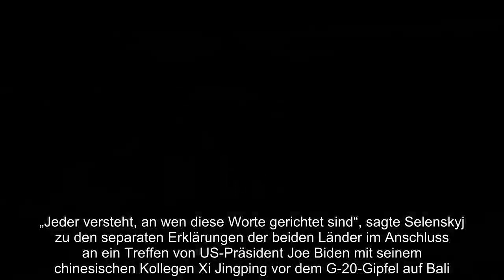Danke Deutschland, du hast im Ukrainekrieg einen tollen Job gemacht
Der britische Verteidigungsminister Ben Wallace hat den deutschen Beitrag zur militärischen Unterstützung der Ukraine gelobt. „Deutschland hat in den vergangenen acht Monaten viel ungerechtfertigte Kritik einstecken müssen“, sagte Wallace nach einem Treffen mit Bundesverteidigungsministerin Christine Lambrecht am Montag in London.